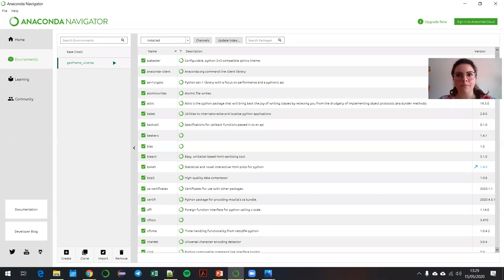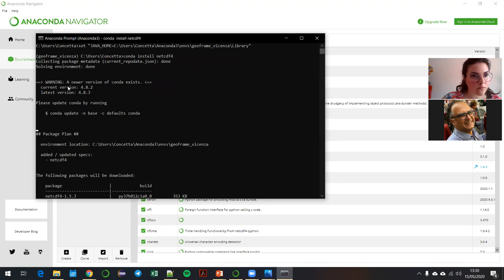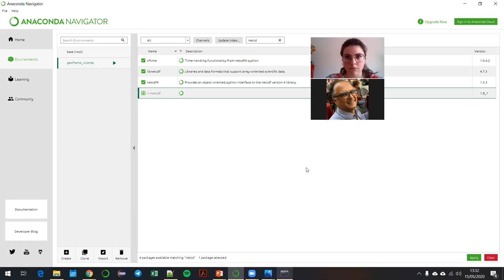Come Caricare Un Pacchetto Python Su Windows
Come caricare un pacchetto Python su Windows con Anaconda